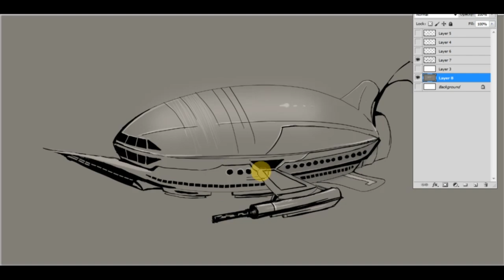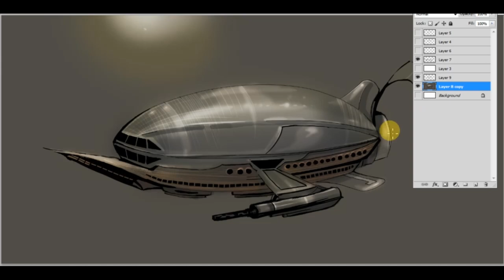AIRSHIP ARMADA - Speed Painting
An illustration I painted of an Airship Armada soaring through the skies of a Dystopian future. This illustration is for my trilogy novel series, PHOENIX. There will be an artbook along side the novel series. I am working on getting it published now. More to come soon

Artwork by me : Ginger Anne London